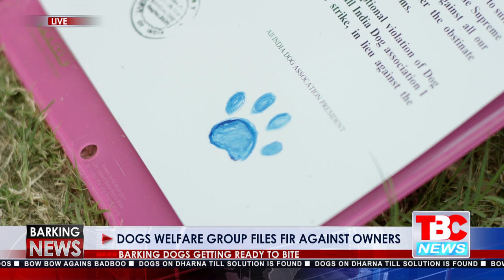Stop O Digital film 3 Power Bag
When the bathroom odour is so bad that your pets file a police complaint against you, it’s time to get Stop-O. Stop the stink, breathe easy. With Stop-O bathroom air fresheners.